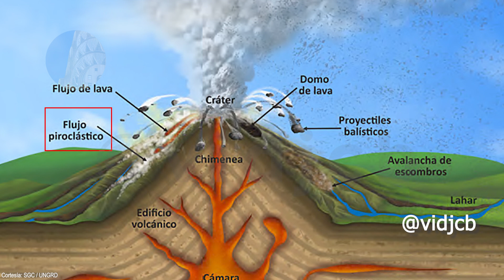Volcán Nevado del Ruiz Boletín extraordinario Junio 12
Bienvenidos a un nuevo boletín extraordinario sobre el Volcán nevado del Ruiz, llamado antes por nuestros ancestros Cumanday, que significa blanco hermoso.
Es extraordinario porque los boletines de volcanes activos en Colombia tienen frecuencia semanal y no diaria.
Siempre hacemos lectura textual del boletín oficial, por ello notarán que algunas secciones se repiten cada día.
Cada día Incluyo imágenes de la zona del volcán y satelitales, en modo de línea de tiempo, además del movimiento de gases y ceniza.

Para apoyar mi trabajo con medios diferentes a Google Pay:
Gracias

Capítulos:
0:0 Introducción
0:44 Boletín extraordinario del día
2:00 Modelos de dispersión de ceniza y humo del día

Contenido relacionado con el volcán que nos permite entender mejor el vocabulario empleado por las autoridades.